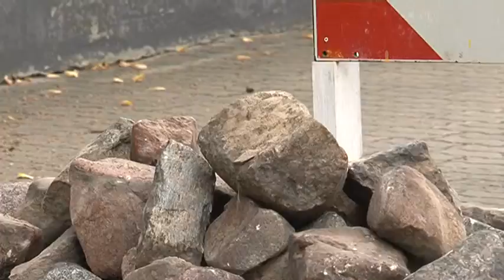Vairākās ielās tiks pārtraukta karstā ūdens padeve Sofijas ielas pārbūves rezultātā